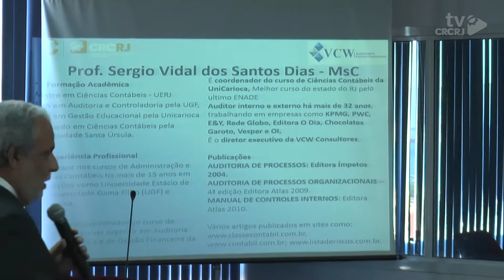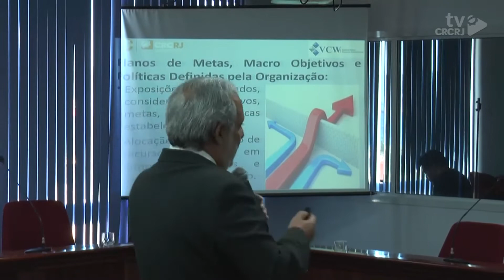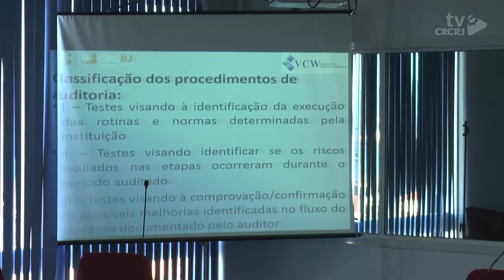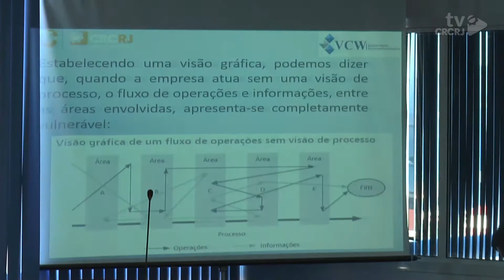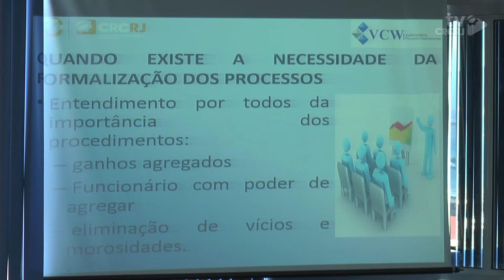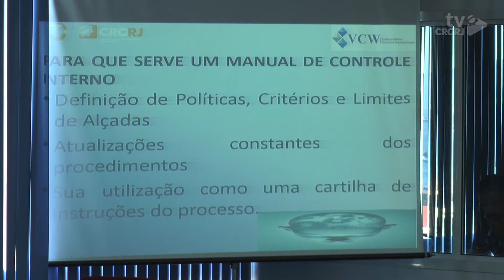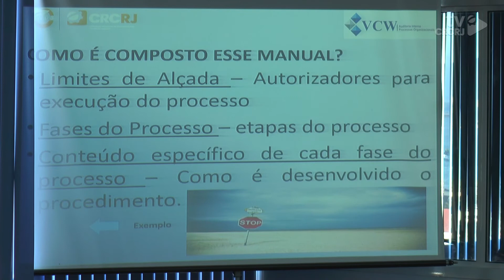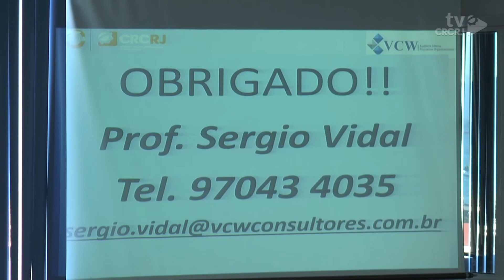Quarta do Conhecimento - 36ª edição - Formalização como conseq. de Auditoria de Processos...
Confira a palestra, na íntegra, da 36ª edição da Quarta do Conhecimento, com o tema "Formalização dos procedimentos como consequência de uma Auditoria de Processos Organizacionais", ministrada por Sérgio Vidal, Diretor Executivo da VCW Consultores, com 32 anos de experiência na área de auditoria.

Conheça todos os outros meios de comunicação do CRCRJ e fique por dentro dos eventos, cursos e realizações.